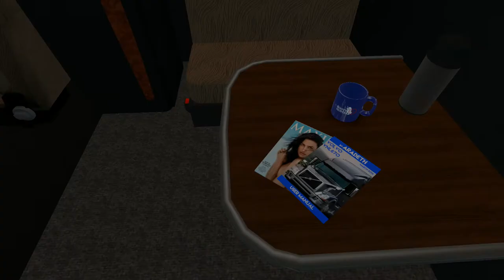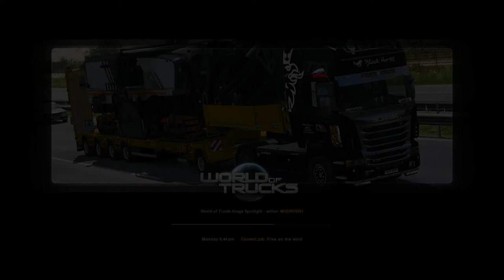American Truck Simulator - Cross Country - Phildelphia To New York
So Today The 670 Embark On It First Journey To New York